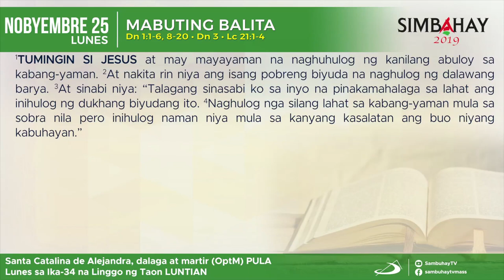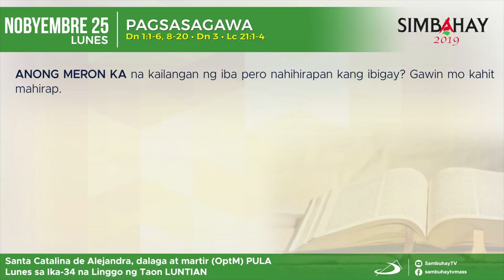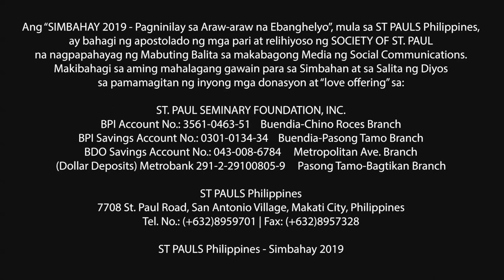Simbahay | Lunes ng Ika-34 Linggo sa Karaniwang Panahon | Nobyembre 25, 2019